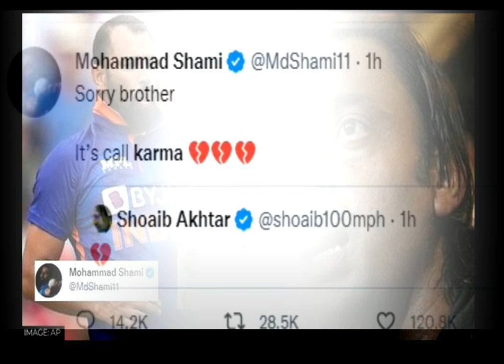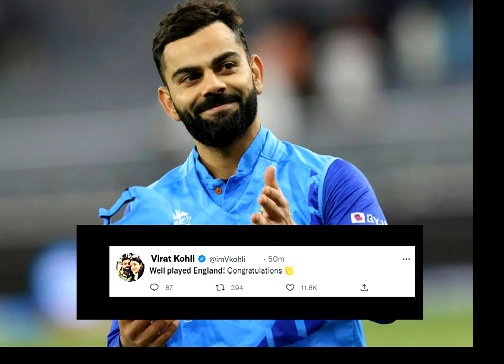ఇంగ్లాండ్ గెలుపే కాదు మా గెలుపు కూడా పాక్ ఓటమి పై భారత దిగ్గజాలు సంచలన కామెంట్స్